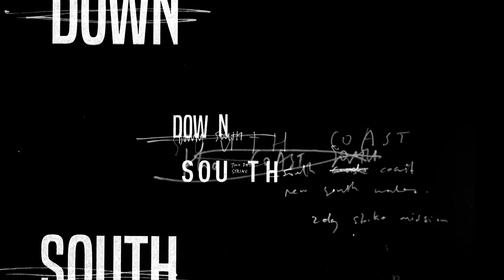Down South - Billabong Adventure Division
Now playing: A/Div: Down South.

Join Ryan Callinan, Joel Parkinson, Laura Enever, Jai Glindeman, Micah Margieson, Dylan Longbottom and Lennix Smith and relive the adventure, as they strike mission to one of Australia’s most iconic coastlines.

“Those unpredictable or those last minute trips where you get up super early and you’ve got the plan to just throw the swag in the car and see where you end up, they’re the most exciting ones.” - Ryan Callinan

This is, Down South.